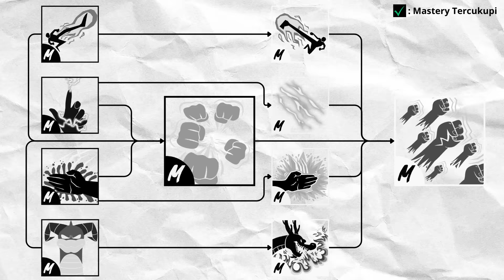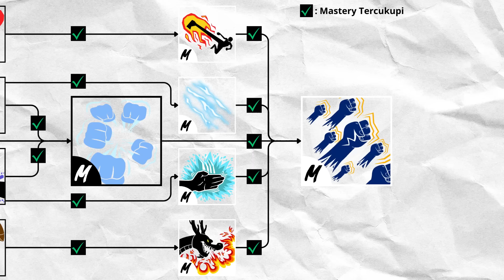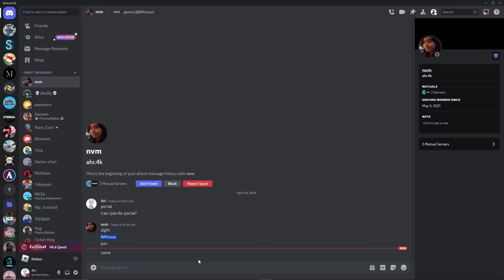Aku Mendapatkan Semua Item di Blox Fruit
Bagi yang mau private server kalian bisa masuk discord ku, atau butuh bantuan apapun di blox fruit nanti bakal ada komunitas discord yang siap bantu, atau bahkan jika kalian ingin joki kalian bisa langsung masuk aja.

📌 Konten Video 📌
00:00 Pembukaan
00:25 Fighting Style
05:24 Accessories
15:34 Sword
26:41 Gun
28:44 Penutupan

Terima kasih bagi yang sudah menyempatkan diri untuk menonton video ini.